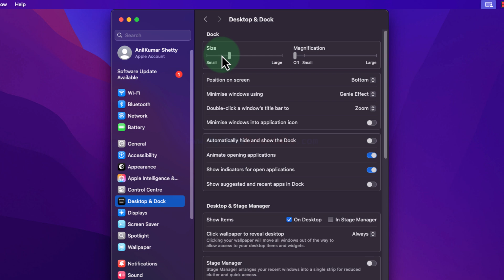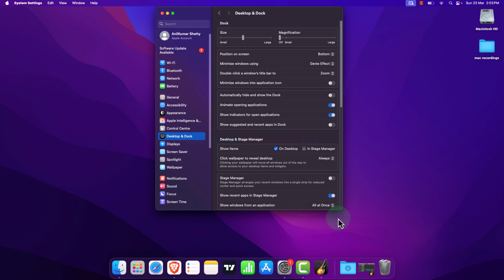How to Change the Size of the Dock in Mac OS | Easy Customization Tutorial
In this video, we'll walk you through the simple steps to change the size of the Dock on your Mac. Whether you prefer a larger or smaller Dock, we’ll show you how to easily adjust the size using the System Settings.

In this tutorial, you’ll learn:
How to resize the Dock in macOS
How to adjust the magnification effect on Dock icons
How to personalize your Mac's Dock to suit your preferences

If you're new to macOS or just want to customize your Mac experience, this video will help you get the perfect Dock size!